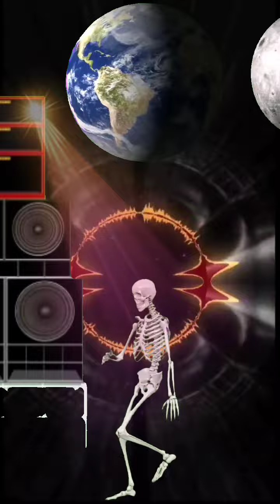DJ REMIX SOUND BATTLE MIX BOUNCE X RAGATAK JINGGEL FULL BASS SOUN CEK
SOUND BATTLE MIX BOUNCE X RAGATAK JINGGEL FULL BASS SOUNDCEK COCOK UNTUK BATTLE SOUND DAN SOUND CEK AUDIO